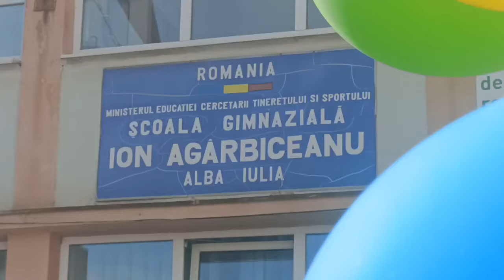Festivitate de deschidere an scolar 2024 2025 la Scoala Gimnaziala Ion Agarbiceanu din Alba Iulia